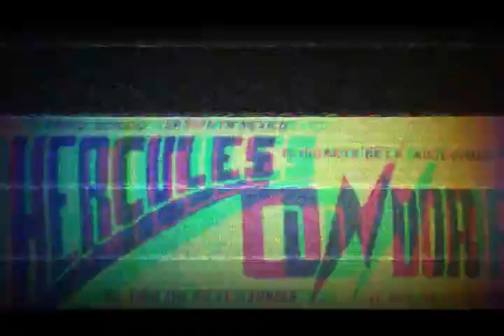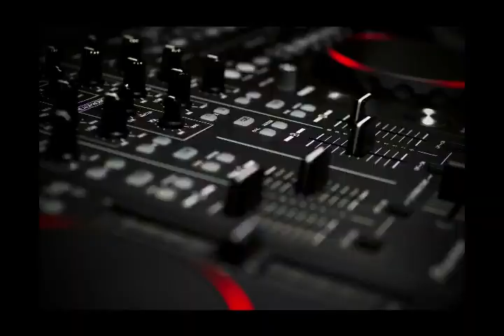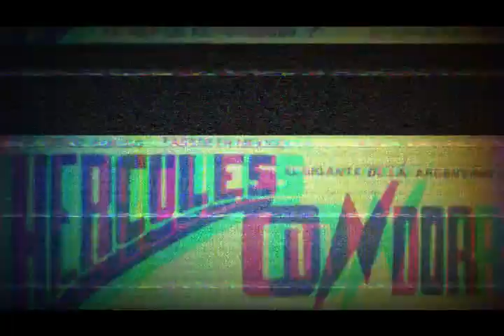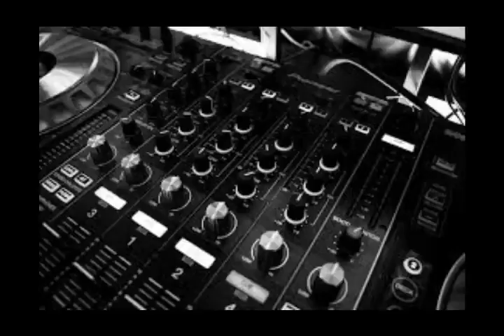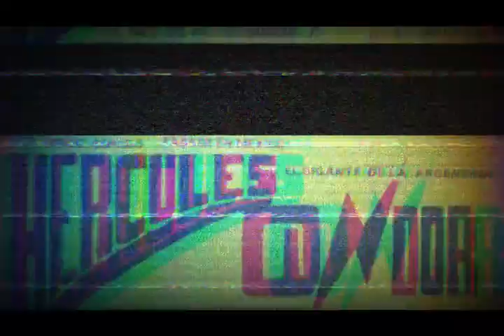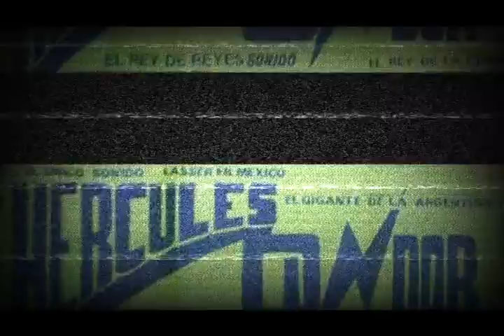La Vida Continua - Son Montuno Cabr@n - Exito Sonido Hercules 80s - Limpia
LA CHANGA, EL CÓNDOR, ARIEL PEREZ, LA CONGA, SUPER DENGUE, SONORAMICO, DISCO MOVIL CANADA, INMENSIDAD, MARISOL, PANCHO, ETC.